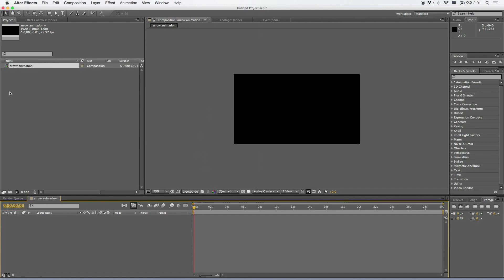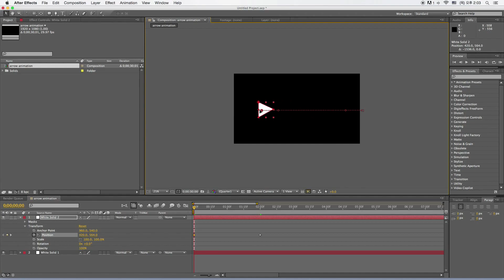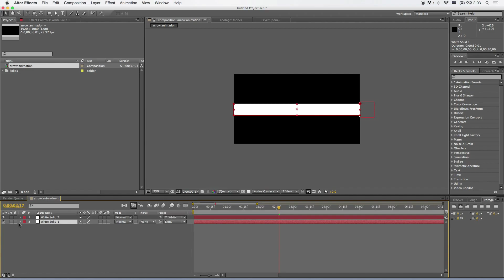after effects - simple arrow animation with mask and position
After Effects Tutorial - Using the position and mask in After Effects to simple arrow animation. After Effects Tutorial without language barriers can create a video.